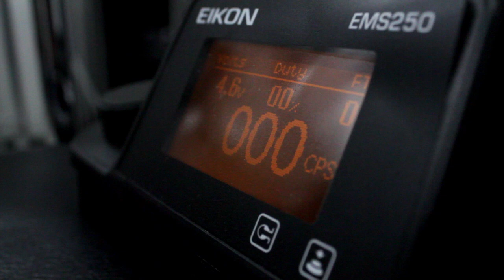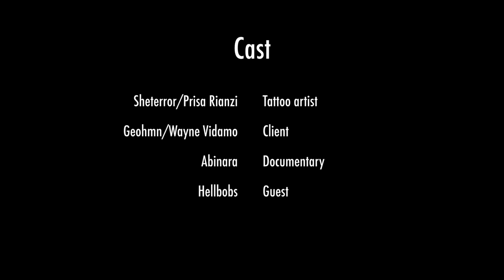TATTOO JOURNEY episode 01